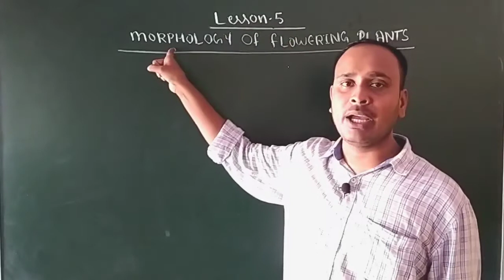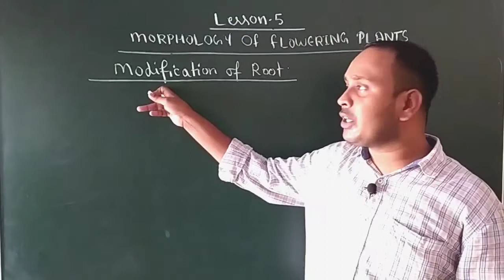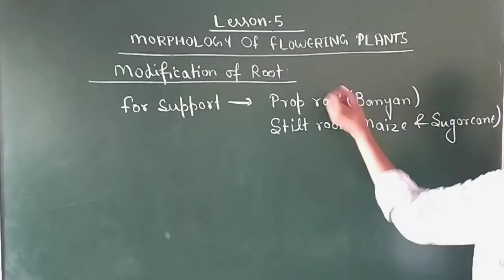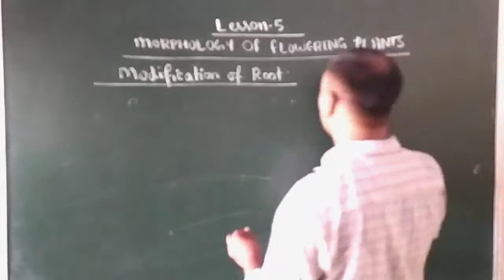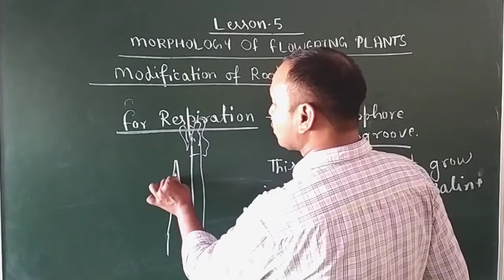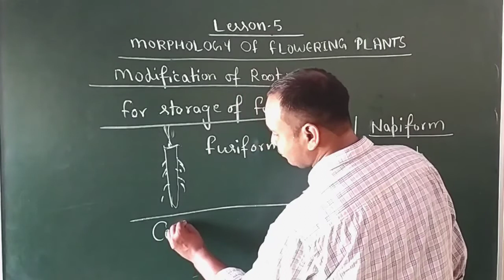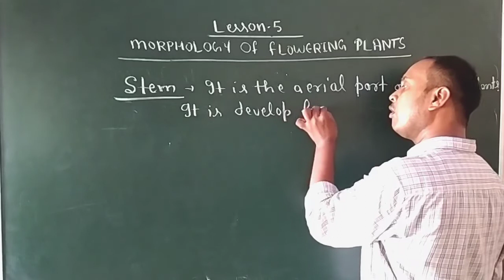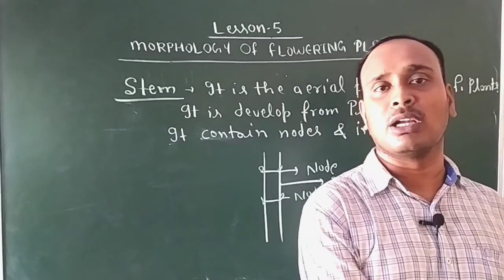Class-11//Lesson -5//Modification of root